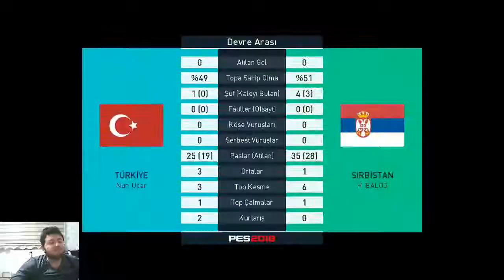TÜRKİYE ANALİG BÖLÜM 20 PES 2018